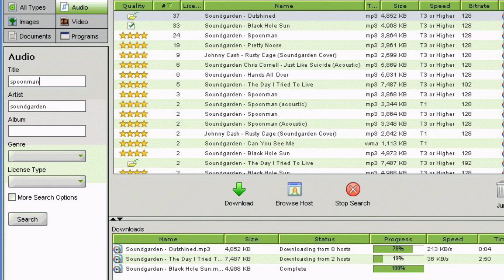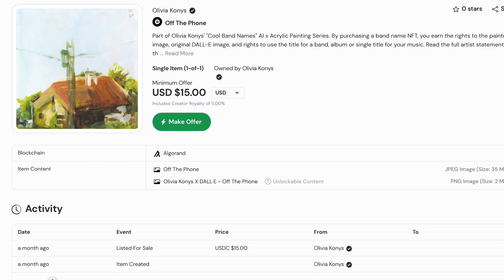Limewire is an NFT Scam Now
Limewire is back! But they’re trying to SCAM you! Don’t buy NFTs!